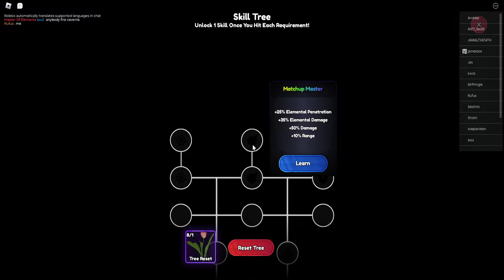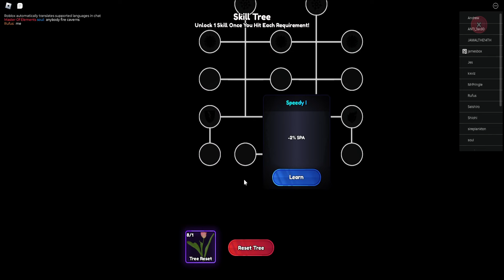I Spent 72+ Hours Evolving GLITCHED Dio Over Heaven On Anime Last Stand..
Credit to all music owners

Anime Adventures, How to get Shiny, How to evolve, What is the best unit in anime adventures, how do I do more damage, how to do more damage, new anime adventures update, unboxing secret lulu, tierlist anime adventures, how to trade on anime adventures, how to solo anime adventures,how to get gems on anime adventures, how to get secret unit, how to get better traits, no unique, afk farm, legend stage, Multiverse Defenders, Anime Last Stand, Codes